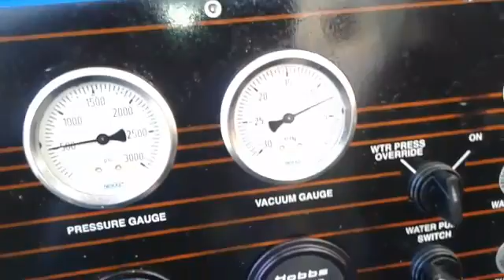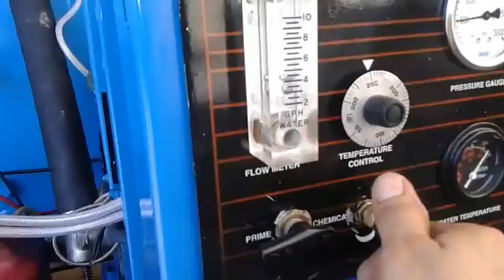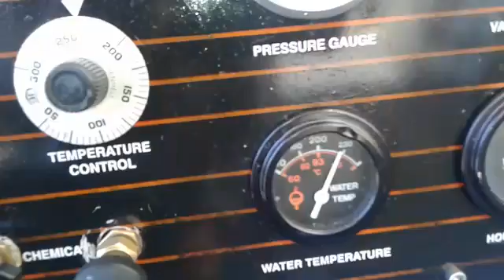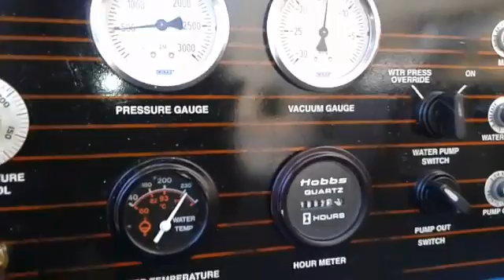Prochem legend SE complete refurnished truckmount carpet cleaning machine 623 4142745